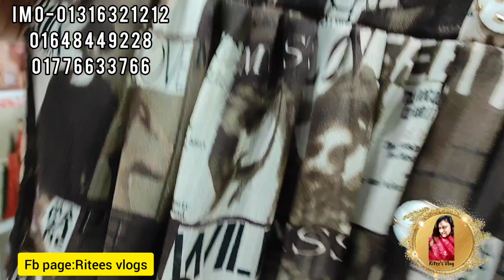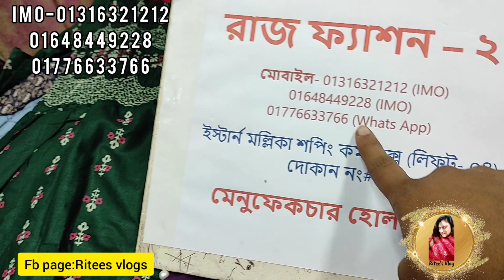উরাধুরা বসন্ত অফার ১৯৯+ টাকায় ওয়ানপিস/টপস/কুর্তি কিনুন🥰।।Onepiece/kurti/tops In Bd||Riteesvlogs